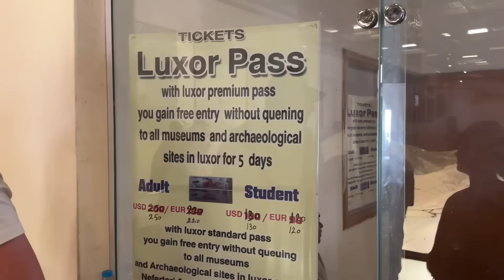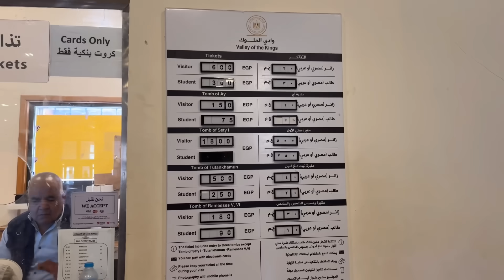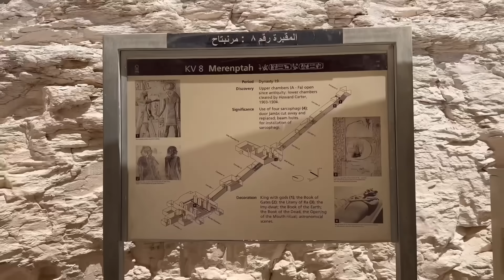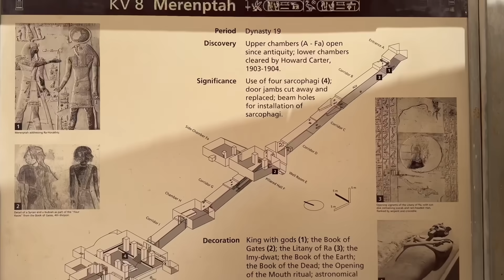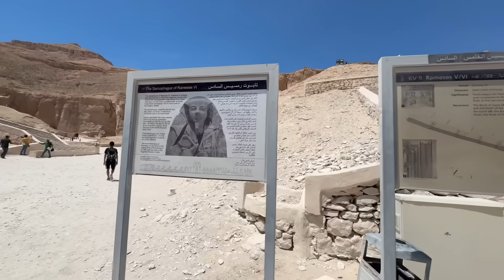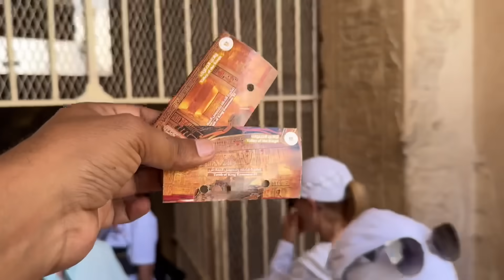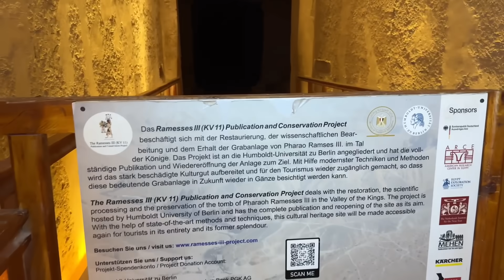ਸੋਨੇ ਨਾਲ ਭਰੀਆਂ ਰਾਜਿਆਂ ਦੀਆਂ ਗੁਫਾਵਾਂ Valley of Kings Luxor | Punjabi Travel Couple | Ripan Khushi